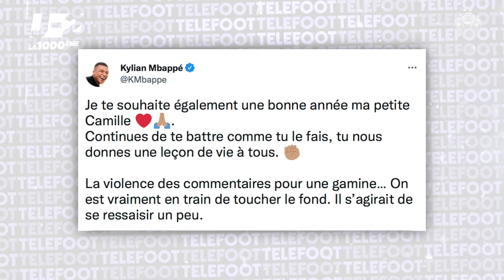Mbappé VOLE AU SECOURS d'une enfant harcelée sur Twitter ! - La Quotidienne #998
Mbappé prend la défense d'une enfant harcelée sur Twitter, Coman va prolonger avec le Bayern Munich, le point sur le début de la CAN : la Quotidienne du jour est disponible !